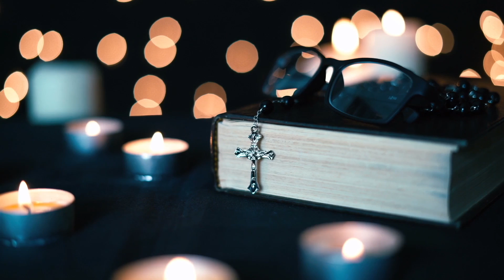ORACIÓN PODEROSA POR LA VIDA l PadreOscarDeLaVegaCreoyConfio